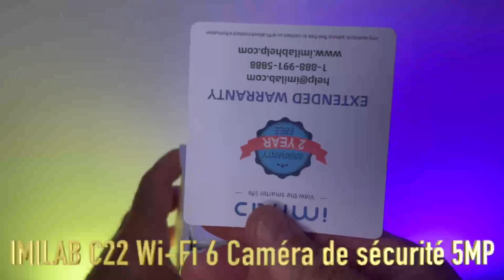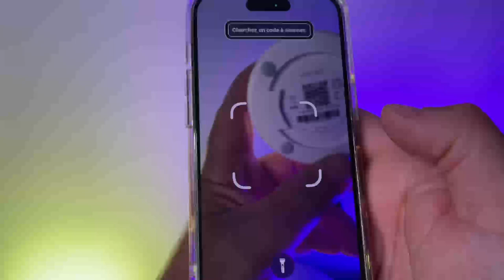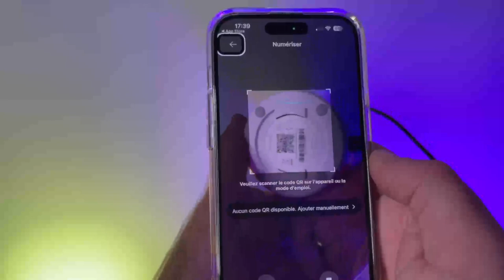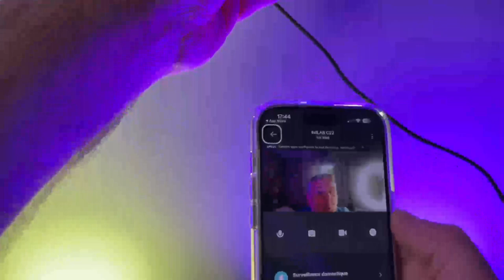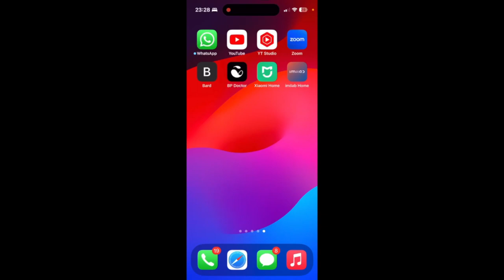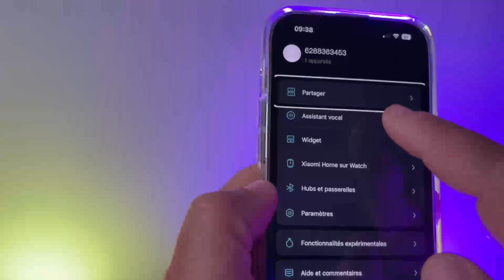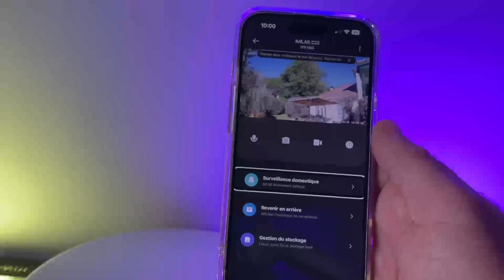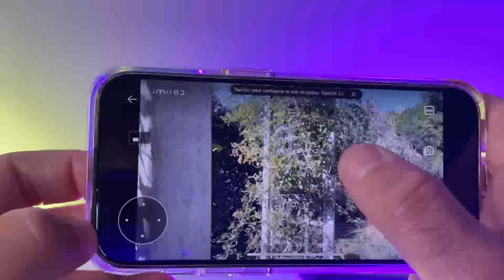Zoom sur la Caméra C22 : Wi-Fi 6 et 5MP au Rendez-vous : C 22 IMILAB Camera De Sécurité Android iOS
Découvrez la toute nouvelle Caméra C22 d’IMILAB : une prouesse de technologie qui intègre le Wi-Fi 6 pour une connexion ultra-rapide et stable. Avec sa résolution de 5MP, chaque détail est capturé avec une clarté exceptionnelle. Cette caméra de sécurité est compatible avec les systèmes Android et iOS, offrant une expérience utilisateur fluide et intuitive. 🔒📸 Profitez d’une surveillance sans faille grâce à la C22, qui allie performances de pointe et simplicité d’utilisation. Que ce soit pour surveiller votre maison, votre bureau ou tout autre espace, cette caméra vous offre la tranquillité d’esprit que vous méritez. 💡🏠 Soyez aux commandes où que vous soyez en utilisant l’application dédiée, vous permettant de rester connecté à tout moment. Simplifiez votre sécurité avec la Caméra C22 IMILAB et ne manquez aucun moment important. 🌟🔐

SurveillanceModerne : La Caméra C22 IMILAB révolutionne votre approche de la sécurité avec ses fonctionnalités avancées.
Wi-Fi6Performant : Grâce au Wi-Fi 6, restez connecté en temps réel sans soucis de latence.
CapturePrécise : La résolution 5MP garantit des images nettes et détaillées, même dans des conditions de faible luminosité.
CompatibilitéTotale : Que vous utilisiez Android ou iOS, cette caméra de sécurité est adaptée à votre écosystème.
InstallationFacile : Mettez en place votre C22 en quelques étapes simples, sans compétences techniques requises.
ApplicationIntuitive : Contrôlez et visionnez les flux en direct depuis votre smartphone avec une interface conviviale.
SécuritéPriorisée : Protégez votre espace avec une surveillance constante et une alerte en cas de détection de mouvement.
DesignÉlégant : La C22 allie esthétique moderne et fonctionnalité, s’intégrant parfaitement à tout environnement.
ConnexionSécurisée : Bénéficiez d’une connexion sécurisée pour garantir que vos données restent privées.
Surveillance24h/24 : Que ce soit de jour comme de nuit, la C22 veille sur ce qui compte le plus.
StockageFlexible : Choisissez entre le stockage local ou cloud pour vos enregistrements, selon vos préférences.
NotificationsInstantanées : Recevez des alertes en temps réel sur votre téléphone en cas d’activité suspecte.
ProtectionFamiliale : Assurez la sécurité de votre foyer et de vos proches grâce à cette caméra intelligente.
GestionÀDistance : Peu importe où vous êtes, gérez vos paramètres et vos enregistrements à distance.
InnovationSécurité : La Caméra C22 IMILAB incarne l’innovation pour une tranquillité d’esprit sans compromis.